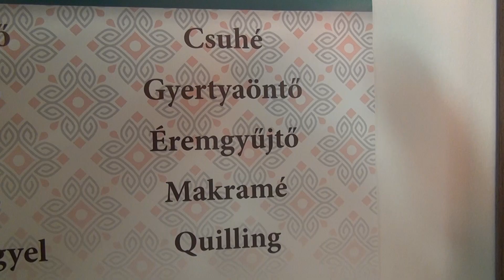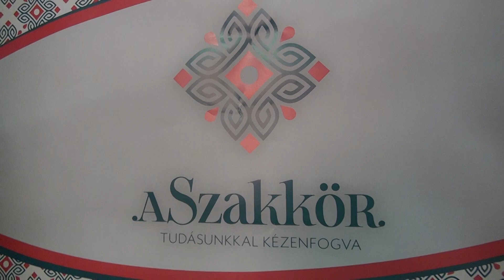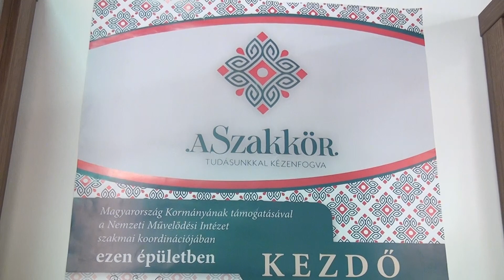NEMEZELŐ SZAKKÖR ÉS KIÁLLÍTÁS SZERENCSEN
Csodálatos kiállítás nyílt meg a szerencsi nemezelő szakkör tagjainak alkotásaiból, a Szerencsi Művelődési Központban és Könyvtárban  július 25-én.  A nemezelés már az ősmagyarok körében is elterjedt technika volt, melynek lényege hogy állati szőrből forró vízben való formázás, gyúrás által egy erős anyag jön létre. Alapanyaga a gyapjú, Napjainkban a nemezelés reneszánszát éli, felnőttek és gyermekek számára is nagyszerű elfoglaltság.

Köszönjük!